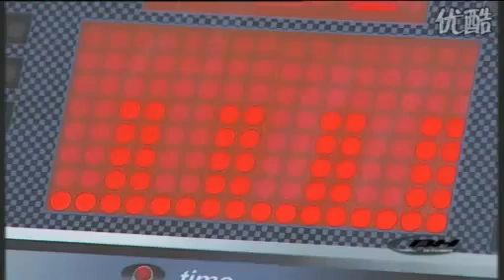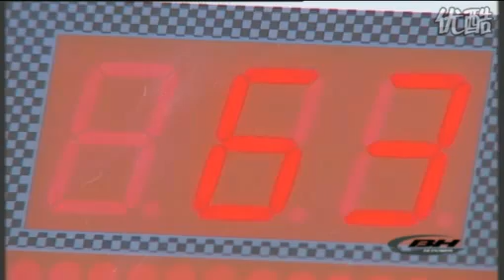Exercise Bike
Our Exercise Bike is good in quality and competitive in price. We are manufacturer and supplier of Exercise Bike following your specific requirement. We are looking forward to your E-mail and establishing cooperative relationship with you! We would provide professional Exercise Bike with good services for you!